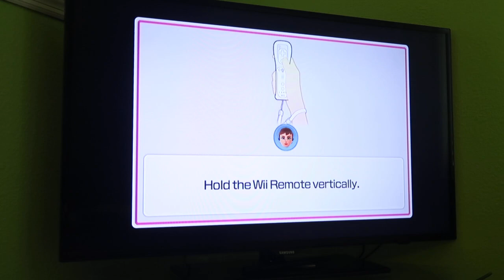(Part 3, Commentary) Wii Party U 60fps - Highway Rollers (Elena Vs Master Difficulty) (RESULTS)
In part 3 of this Wii Party U TV Party Showcase, I play Highway Rollers as Elena whilst going against 3 CPU Miis on Master Difficulty. This video has commentary. The results of the game are shown here.

This is by far one of the MOST DIFFICULT modes against the Master Miis because one unlucky roll can REALLY mess you up, even if you're dominating the minigames. In this video, I have to defeat John.

If you're wondering why I chose to play as Elena, here's the reason:
There's a Russian female at my film program in Livermore (Futures Explored) named Elena, and I feel like she's helped me A LOT!